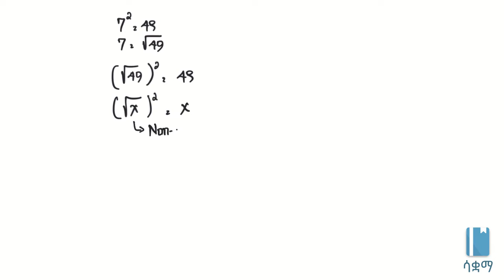Grade 8 Maths Unit 2: Introduction to cube roots | የኩብ ሩት መግቢያ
In this video, we learn the basics of cube roots and where the logic comes from. This video is based on Unit 2 of Grade 8 of the Ethiopian curriculum. The academic videos published under Saquama (Education for Ethiopia) are in line with the Ethiopian curriculum.

በዚህ ቪዲዮ ኩብ ሩት የሚባለው ሀሳብ እንዴት እንደመጣ በቀላሉ እናያለን። ይህ ቪድዮ የተሰራው በ8ኛ ክፍል ሒሳብ ምዕራፍ 2 ላይ ተመስርቶ ነው። በሳቋማ (ኤጁኬሽን ፎር ኢትዮጵያ) ስር የተለቀቁ የቀለም ትምህርት ቪዲዮዎች ከኢትዮጵያ ስርዓተ ትምህርት ጋር የሚስማሙ ናቸው።